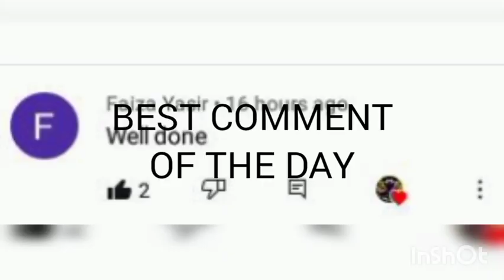BUILDING A HOUSE IN MINECRAFT!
DEVICE:OPPO F7